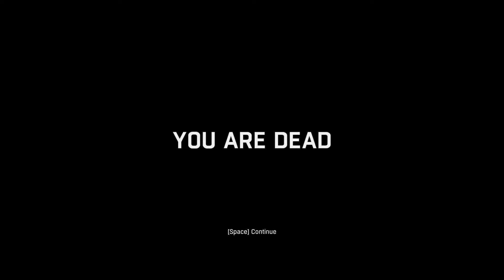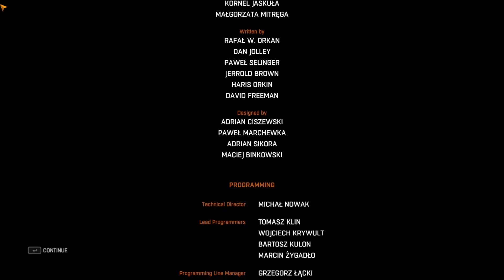Dying Light Gameplay Walkthrough Part 58 - Ending - Final Battle